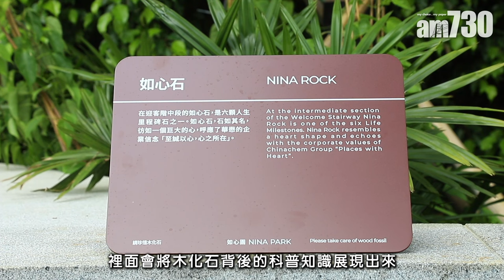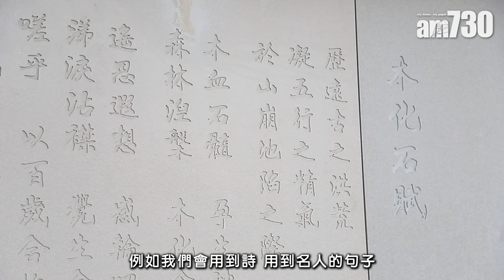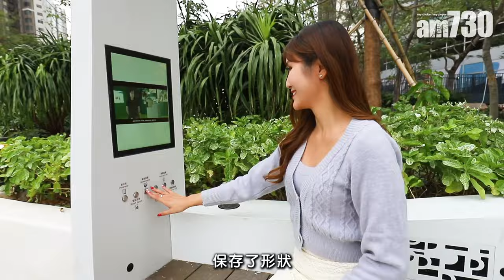如心園為香港首個及唯一木化石公園 給親子展開溯古之旅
「如心園」作為香港首個及唯一的木化石公園，透過「地方營造」概念，為社區打造共享空間，注人新氣象。園區結合充滿趣味的「娛＋學」設計、環保設施和先進科技，啟迪來自本地和世界各地的訪客，展開一段適合任何年齡或親子玩樂的溯古之旅。

bmgproductionmusic